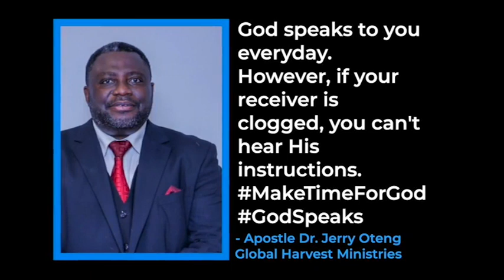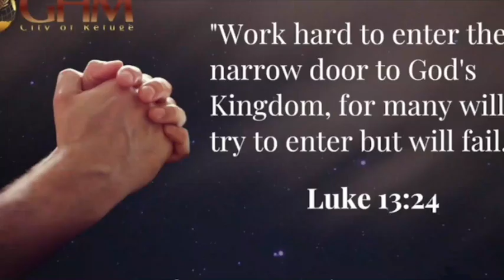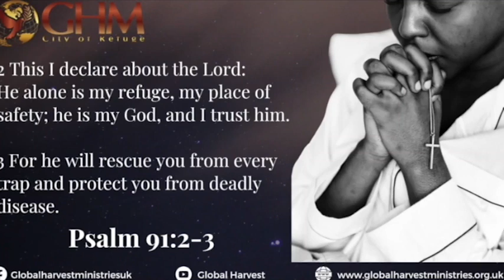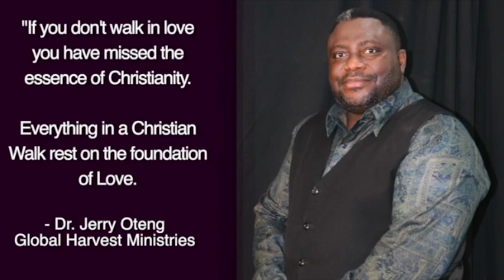Daily Prayer For You, March 03